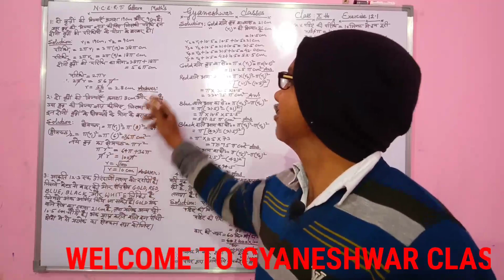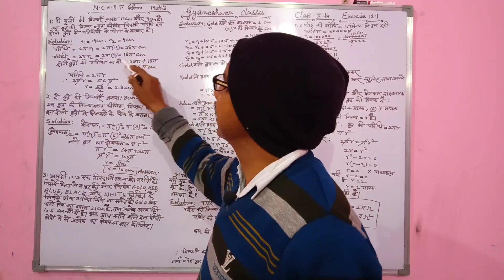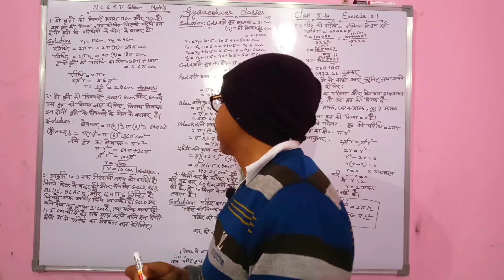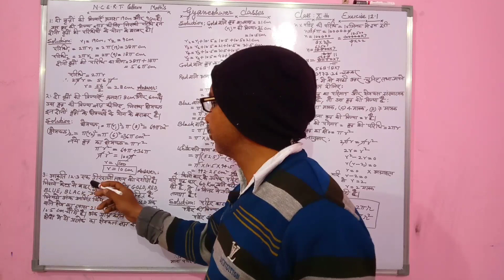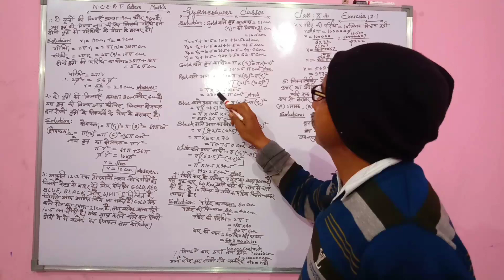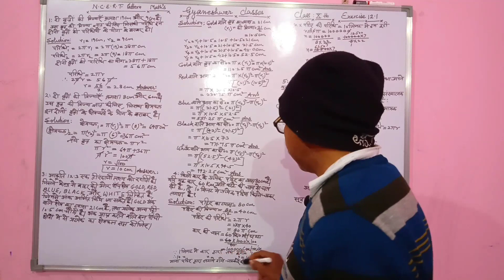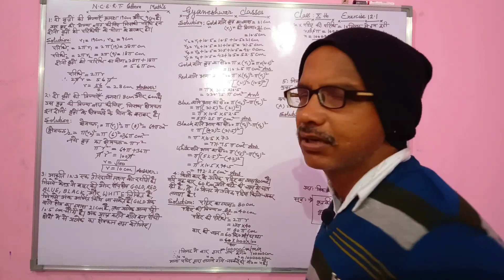Exercise 12.1 Question no: 1,2,3,4,5 NCERT PATTERN CLASS-10 MATHS